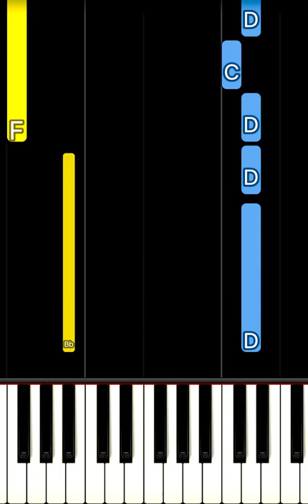Ukraine National Anthem (Державний Гімн України) | EASY Piano Tutorial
"Ще не вмерла України - Державний Гімн України"

"Ukraine is not yet lost" - National Anthem of Ukraine
Shche ne vmerla Ukrainy

е не вмерла України ні слава, ні воля.
Ще нам, браття українці, усміхнеться доля.
Згинуть наші вороженьки, як роса на сонці,
Станем, браття, в бій кривавий від Сяну до Дону,
В ріднім краю панувати не дамо нікому;
Чорне море ще всміхнеться, дід Дніпро зрадіє,
Ще у нашій Україні доленька наспіє.
Душу, тіло ми положим за нашу свободу,
І покажем, що ми, браття, козацького роду.
А завзяття, праця щира свого ще докаже,
Ще ся волі в Україні піснь гучна розляже,
За Карпати відоб'ється, згомонить степами,
України слава стане поміж ворогами.
Государственный Гимн Украины Украина Україна Ukraine Ukraina Ucrania Anthem

Shche ne vmerly Ukrainy ni slava ni volya (Ukrainian: Ще не вмерли України ні слава ні воля The glory and the freedom of Ukraine has not yet died) is the national anthem of Ukraine. The anthem's music was officially adopted by Ukraine's Verkhovna Rada on January 15, 1992. The official lyrics were adopted on March 6, 2003 by the Law on the Anthem of Ukraine (Ukrainian: Закон про Гімн України).

The song was the national anthem of the Ukrainian Republic, West Ukraine, and Carpatho-Ukraine, and was once again adopted by independent Ukraine following its secession from the Soviet Union. Before its re-adaptation a competition for a national anthem among three patriotic songs took place with one of the other songs being "For Ukraine" (Za Ukrainu) by Mykola Voronyi.